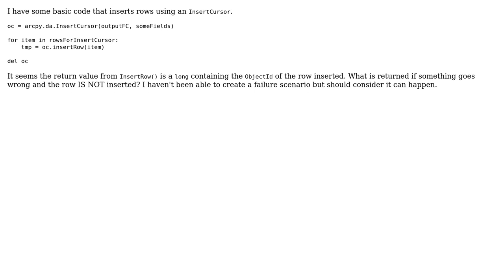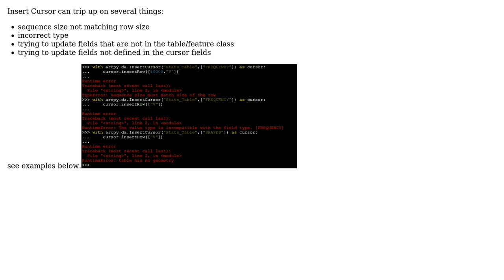GIS: What does InsertRow() return if the insert is not successful?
With thanks & praise to God, and with thanks to the many people who have made this project possible! You are responsible for your own actions.